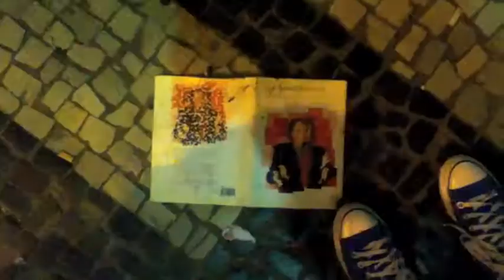Protesto contra o aumento da passagem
vem vem vem pra rua vem contra o aumento